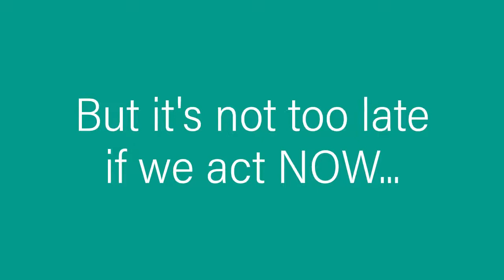Climate Proof our Work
We have a climate crisis: extreme weather events are already destroying jobs and livelihoods.

Workers are on the frontline of climate change. We have just 11 years to stabilise the planet at a 1.5 degree temperature rise.

Trade unions know that change starts with dialogue. You can start by having a conversation with your employer about their plans to climate-proof jobs and reduce emissions in their operations.